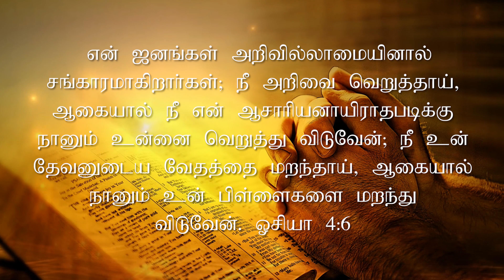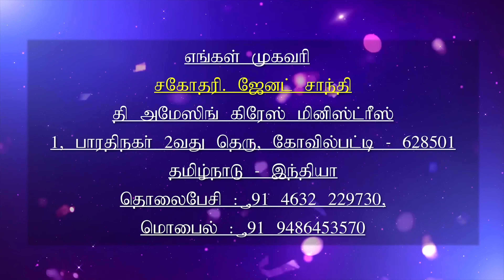20.06.2020 l இயேசுவே என்னோடு பேசுமே | தின தியானம் | தமிழ் | Sis.J. Janet Shanti